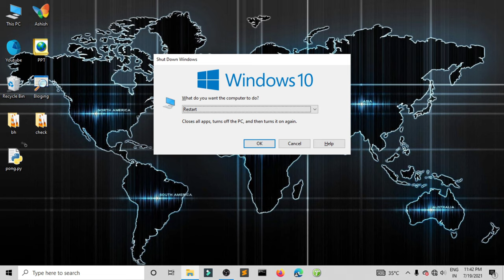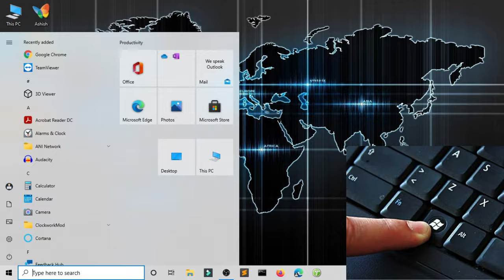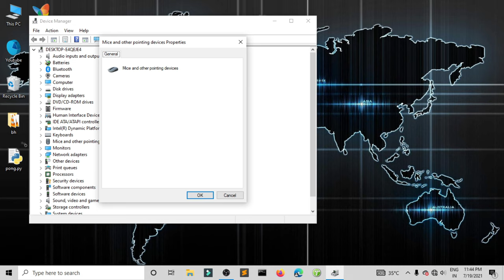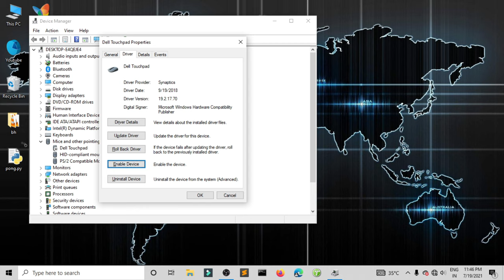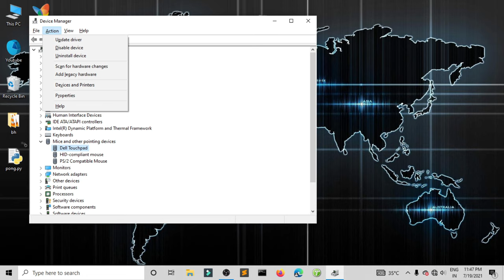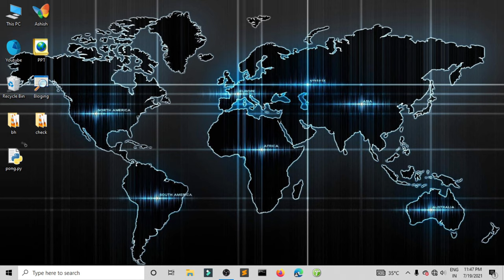Laptop Ka Mouse Cursor Gayab Hone Par Kaise Thik Kare | 5 Methods to Fix Disappeared Mouse Cursor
In this video, I have discussed about 5 Methods to Fix Disappeared Mouse Cursor.
Laptop Ka Mouse Cursor Gayab Hone Par Kaise Thik Kare

fix wifi missing from network & internet settings in windows 10
wifi option not showing in windows 10, wifi missing windows 10, fix wifi not showing .
Fix WiFi Not Showing in Settings On Windows 10 in HINDI 🔥😎 | Fix Missing WiFi Option | WiFi Problem

Learner can give a small contribution 🙏:
2. Like the videos 👍.
3. Comment on videos 🙏🙏.
4. Share videos with your friends and needed student 🙏🙏.